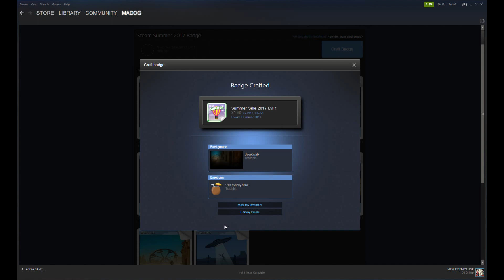Steam Summer Sale 2017 - Badge